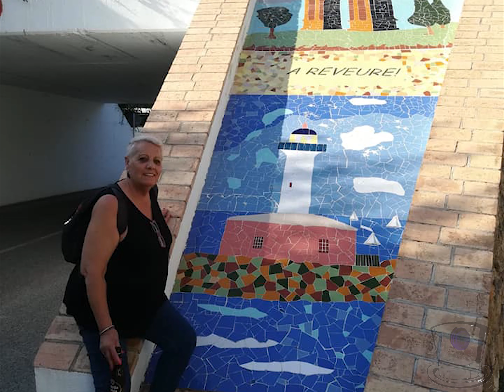Territorio Single BCN en Sant Roc de Gaietá 22 Septiembre 2019 (Reportaje Fotográfico)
Reportaje fotográfico de la excursión organizada por Territorio Single BCN  el 22 de Septiembre en Sant Roc de Gaietá. Video producido y realizado po wonderland Entertiment